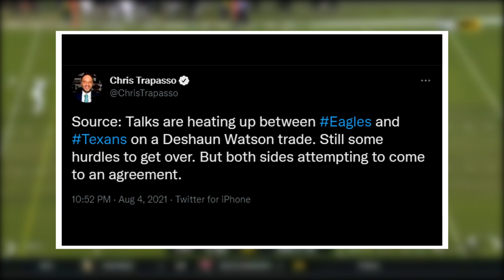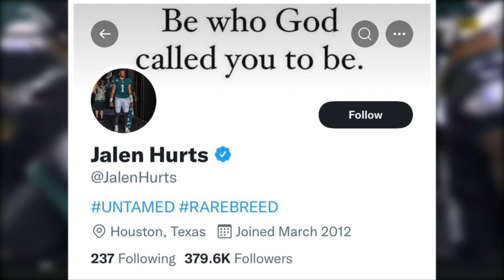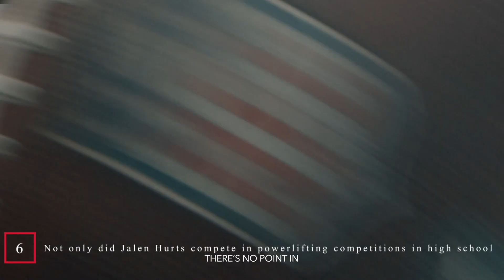Jalen Hurts FLYING HIGH Lifestyle Is Just...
Jalen Hurts, Philadelphia Eagles, Alabama Football, A.J. Brown, Jalen Hurts Eagles, Jalen Hurts Interview, Jalen Hurts Highlights, Miles Sanders, Gardner Minshew, DeVonta Smith, Dallas Goedert, Jason Kelce, Fletcher Cox, Darius Slay, Crimson Tide, Nick Saban

Jalen Alexander Hurts was born on August 7, 1998, in Houston. His parents are Pamela Hurts and Averion Hurts. Jalen had a pretty normal life growing up and luckily, both of his parents were present. After graduating high school, Jalen attended the University of Alabama Crimson Tide. Here, the rookie quarterback led his team to the 2016 National Championship, but sadly they lost to Clemson in the final. But Jalen kept improving and became the main factor in the team’s final triumph over the University of Georgia the next year. When he finished his college career full of impressive stats, Hurts was picked by Philadelphia Eagles in the second round of the 2020 NFL Draft. As for today, Jalen continues to build his career as he is currently in a rookie status. However, many believe Hurts is a huge prospect for the sport.